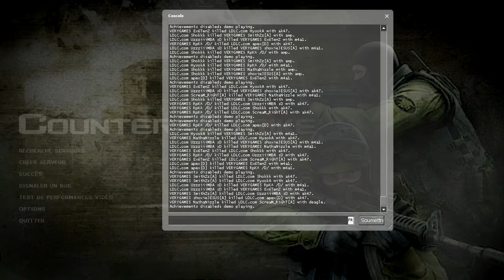(CSS)Team Verygames vs LDLC.COM - Finale Master - Inferno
Seconde map du choc des "Titans".

Un mini-decalage (voir même énorme) de son est présent vers la fin de la vidéo.

Retrouvez-moi sur Netgaming.tv pour du LIVE !